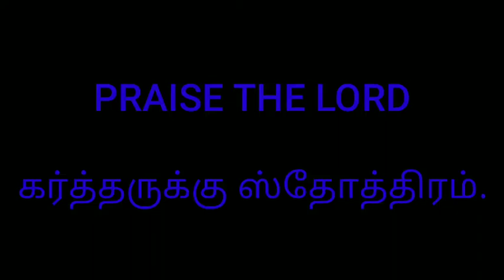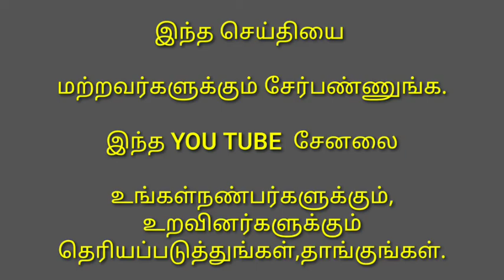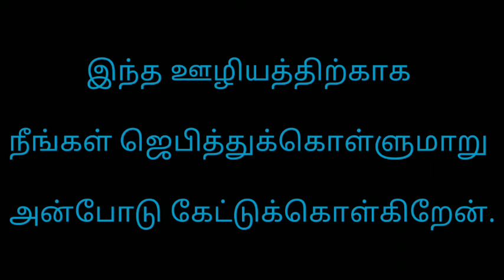ஆசிர்வாதத்தில் நாளுக்கு நாள் விருத்தியடைதல்.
என் அன்பு தேவ பிள்ளைகளே,நீங்கள் உங்கள் வாழ்வில் எல்லாவற்றிலும் ஆசிர்வதிக்கப்பட்டு நாளுக்கு நாள் விருத்தியடைய வேண்டுமா ? அப்படியென்றால் கர்த்தராகிய இயேசு கிறிஸ்து எந்நாளும் உங்களோடு இருக்கிறாரா? என்பதை சுயபரிசோதனை செய்து ஆசிர்வாதத்தை பெற்றுக்கொள்ளுங்கள்.கர்த்தர் உங்கள் அனைவரையும் ஆசிர்வதிப்பார் ஆமென்.